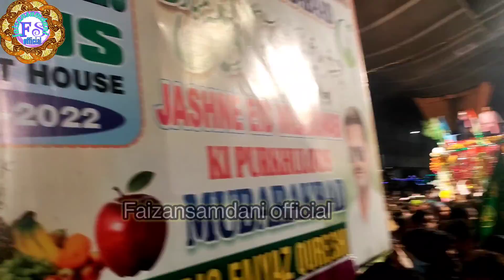juluse mohammadi in Mumbai bhindi bazaar